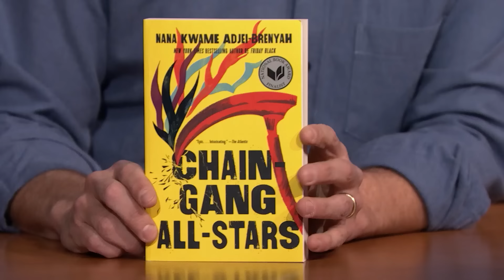Scaramucci Says Trump May Need to Liquidate Assets If Forced to Pay $350 Million Penalty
Seth Meyers does his monologue for Tuesday, February 6, before teaming up with Amber Ruffin and Jenny Hagel to read jokes that just sound wrong coming from him.

Scaramucci Says Trump May Need to Liquidate Assets If Forced to Pay $350 Million Penalty - Late Night with Seth Meyers